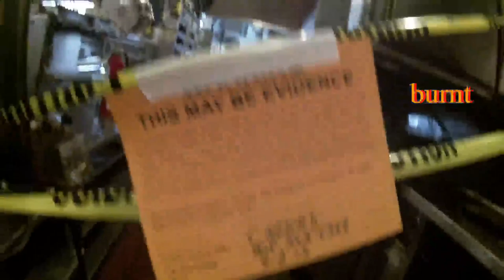destroyed mcdonalds work trip in jacksonvill florida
destroyed mcdonalds in jacksonvill this was a 2 day job and we did a lot of work and had some fun I hope to show u guys and girls more stuff what I do and I hope u subscribe to me I really want to hit 75 by December 25 we did a lot of work to this mcdonalds it was so destroyed by the fire we had to replace most of the stuff the monitor s where destroyed the bump bar were gone beyond repair but the wire in the roof were fine